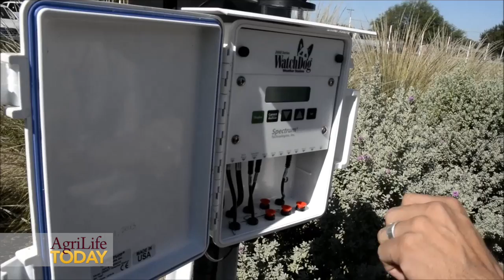Gray Water 2 YouTube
Phase two of the gray water trials at the Texas A&M AgriLife Research and Extension Center in Uvalde with Dr. Raul Cabrera explaining the reason and methodology for the research.